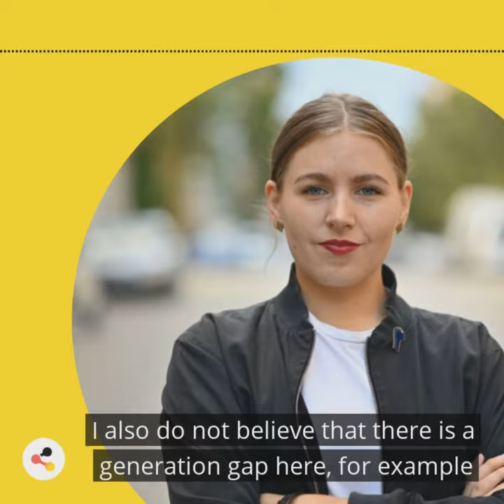The issues for my generation | Merle Spellerberg for deutschland.de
Merle Spellerberg from the Greens, aged 25, is one of the ten youngest Members of the German Bundestag. We asked her about the greatest concerns of the younger generation.

What are the major issues for your generation?
"The major issues for my generation are the climate crisis and justice, on a global scale as well. It’s not only about social justice, but also about combatting racism, right-wing extremism, anti-Semitism. Intergenerational justice must also play a role. The fact that the Earth is in its present condition is due to earlier generations."

What chances are there that something can be achieved in this legislative period?
"I can see some great opportunities to achieve something, for instance through feminist foreign policy. We shouldn’t view the economy and climate as opposites. And we need to address these topics at an international level as well."

How do you view the major issues of the other generation, and how can you cooperate?
"We have the chance to build on the foundations that previous generations have fought for. The struggle for climate protection didn’t start with Fridays for Future. The major lines of conflict and division don’t run between different generations."